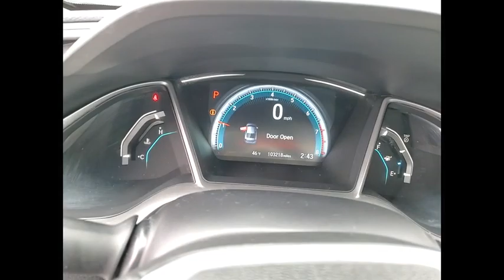2016 Honda Civic Sedan St Charles IL S9925AB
2016 Honda Civic Sedan EX